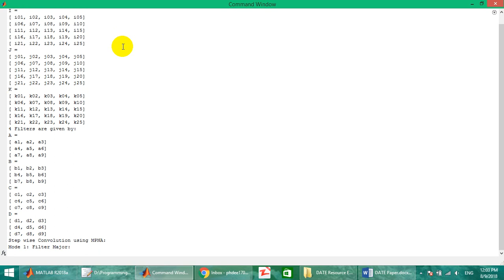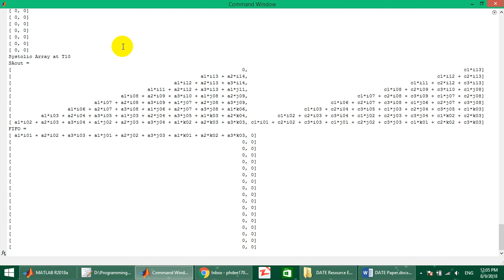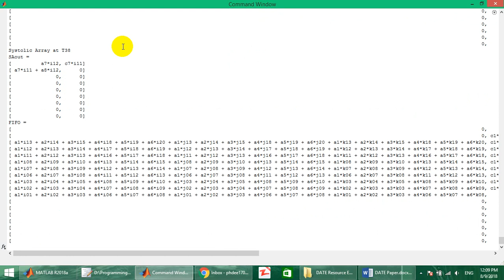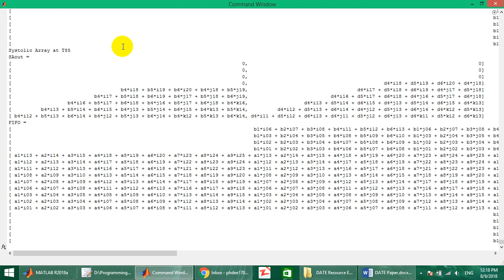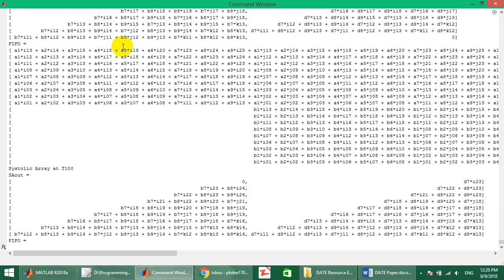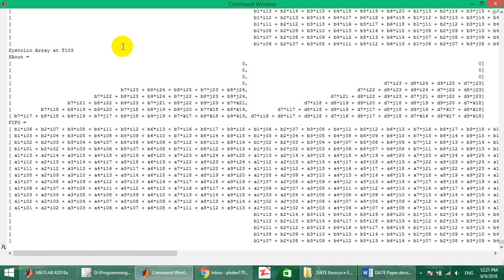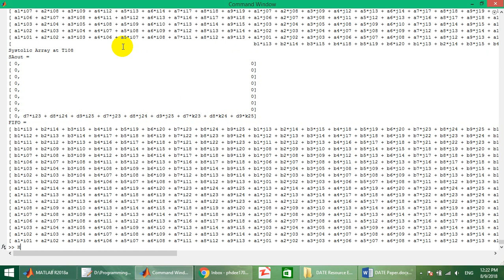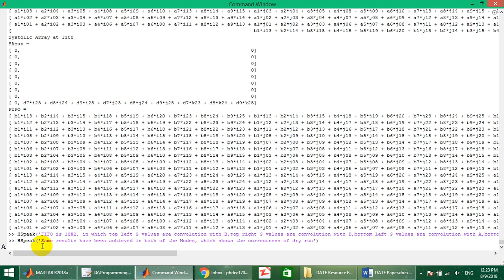Dry Run of Image Convolution on Matlab Using MPNA-Systolic Array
Mode 1: Filter Major
Dry Run of Convolution
Using MPNA-Systolic Array